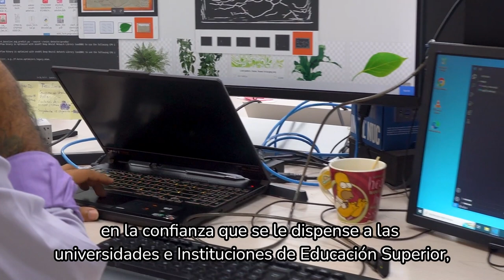José Consuegra - Decreto Sistema de Aseguramiento de la Calidad de la Educación Superior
AvanzaLaCalidad | “Quiero resaltar el liderazgo que asumió la ministra y su equipo de trabajo en el Ministerio para actualizar una norma de suma trascendencia en el Sistema Nacional de Aseguramiento de la Calidad como lo es el decreto 1330”: José Consuegra, rector de Unisimon